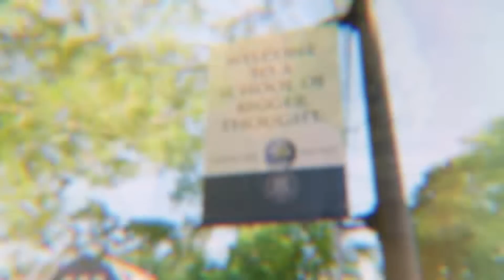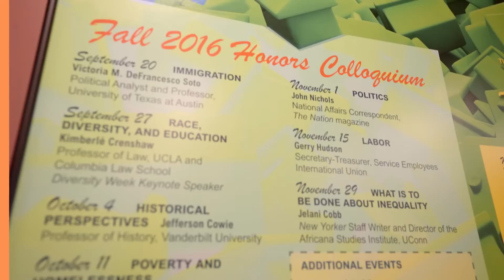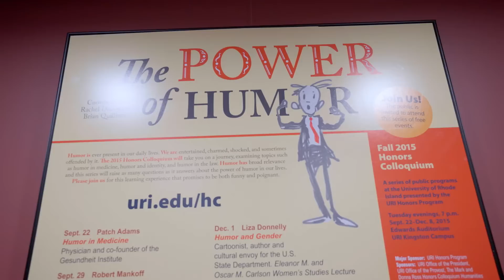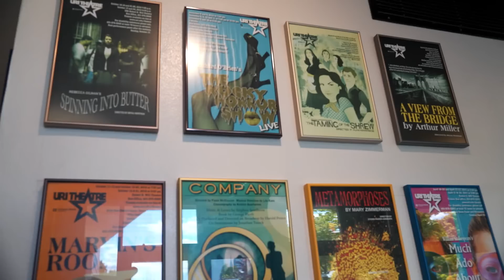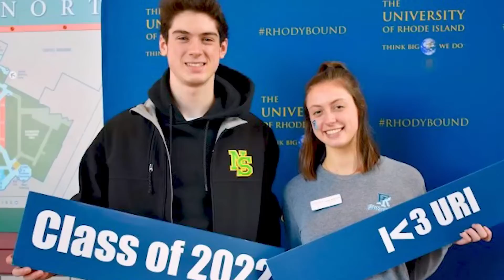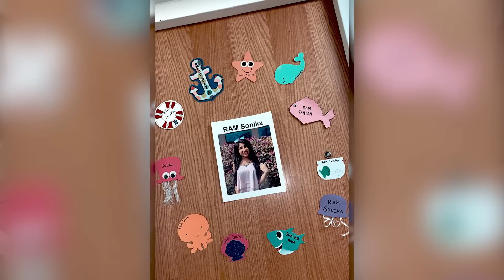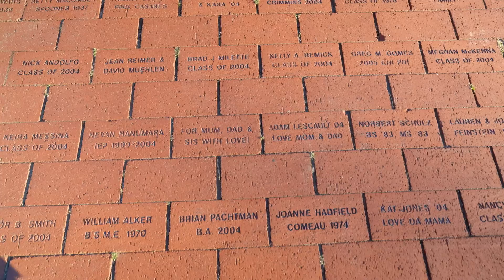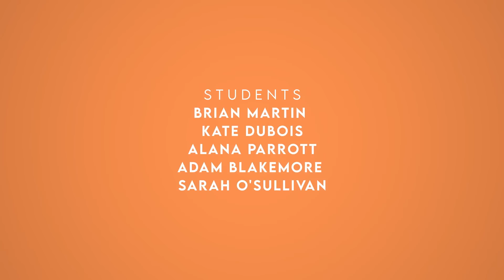The University of Rhode Island Tour | The College Tour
The University of Rhode Island College Tour episode features ten students of diverse backgrounds sharing their experiences at URI. Students will tell you about global opportunities, academics, research, housing and dining facilities, interdisciplinary and language experiences, student life, making friends and what it’s like to live, learn and play so close to the beach, Providence and Newport, RI.

As a major research university defined by innovation and big thinking, URI offers its undergraduate, graduate, and professional students distinctive educational opportunities designed to meet the global challenges of today’s world and the rapidly evolving needs of tomorrow.